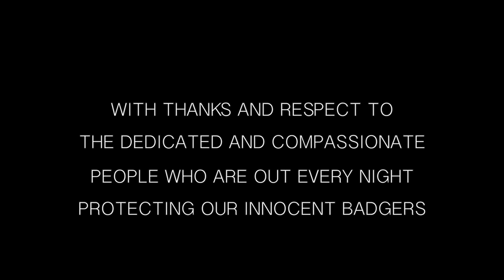Sunday in Somerset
The night patrol meeting in Somerset for one of the last nights of the pilot Badger cull. Official figures are not yet published, but these and many other dedicated and compassionate people have undoubtedly saved the lives of many hundreds of Badgers by peaceful disruption of the shooting. The cull has no financial, logical or scientific basis and to quote from the government's own scientific research:

"badger culling can make no meaningful contribution to cattle TB control in Britain."

Objection to the cull has produced the largest ever government e-petition with over 300,000 signatures. It is also splitting communities in the countryside and has already led to farmers being hated and their produce boycotted. This policy must stop.